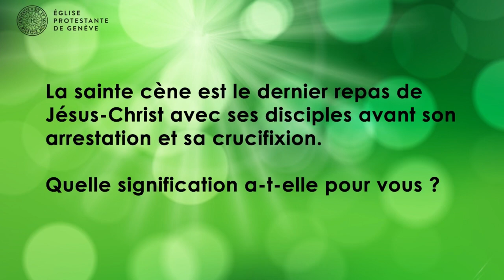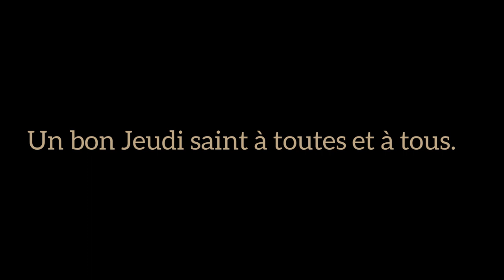Pâques en questions - Sandrine Landeau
Pâques en questions – Le jeudi Saint – La sainte cène

En ce jeudi Saint, jour du dernier repas de Jésus avec ses disciples avant son arrestation puis sa crucifixion et sa mort, la pasteure Sandrine Landeau nous explique le sens qu’elle donne à la sainte cène.